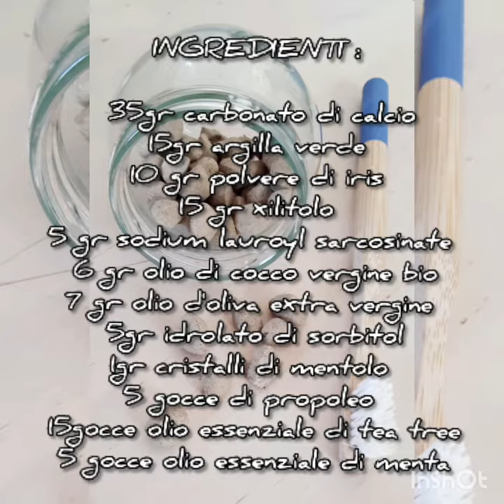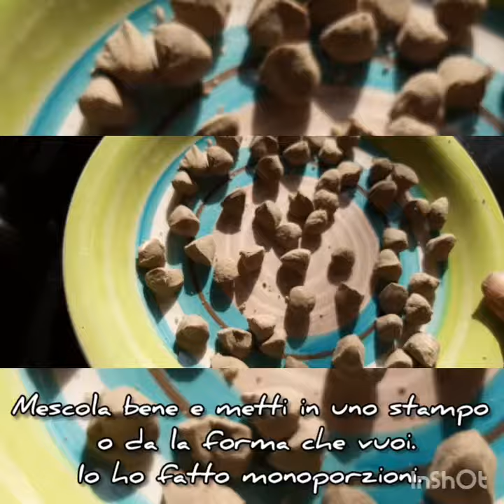Dentifricio solido Menta e Iris (per adulti) | Pasta de dientes sólida de menta e iris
Un dentífricio in formato solido con menta, mentolo, iris in polvere e propoleo.